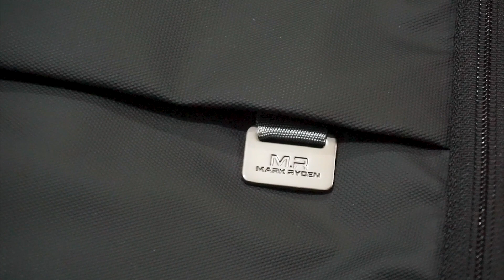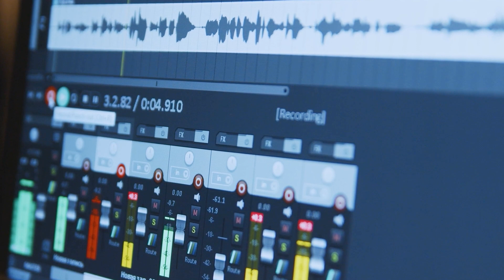Mark Ryden Backpack | Travel Item Review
I'm loving this bag, watch the video to know the reasons.

Gear: Sony a5100 and Lens Kit
Edited in: Adobe Premiere CC